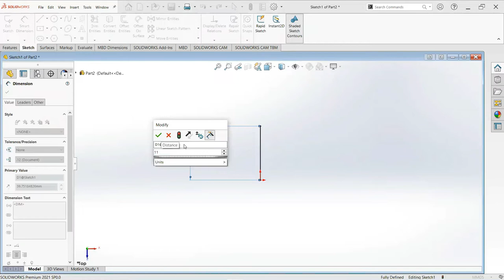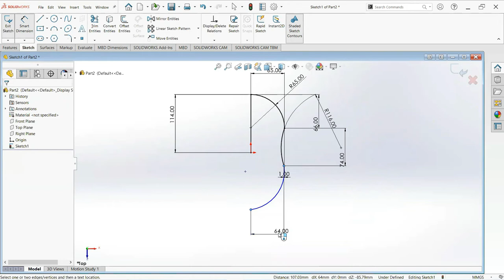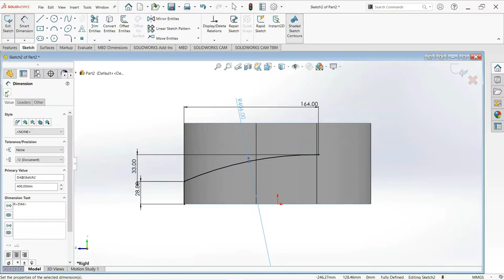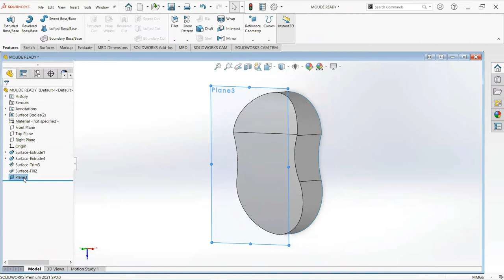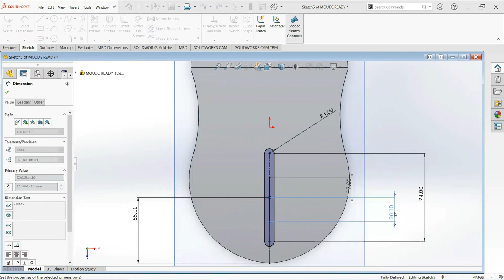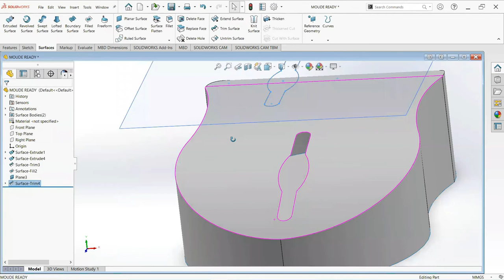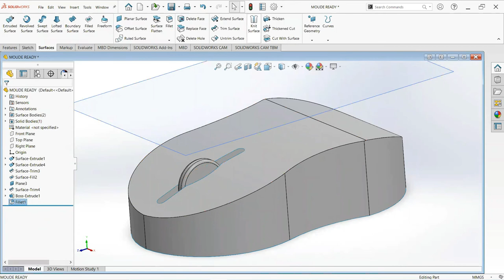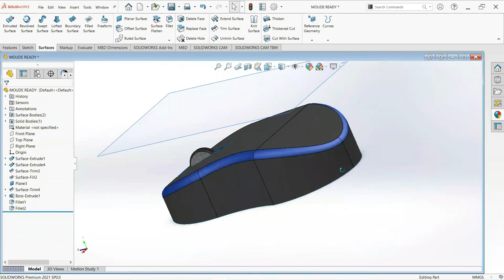How to make mouse in Solidworks | Solidworks tutorial for beginners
In this tutorial you comes to know that how to Make a mouse  design in solidworks .  and i guide viewers step by step method from making sketch to assembly
All the dimension are in mm.